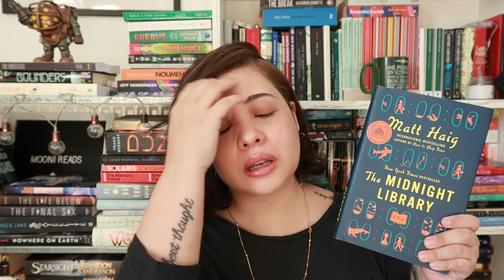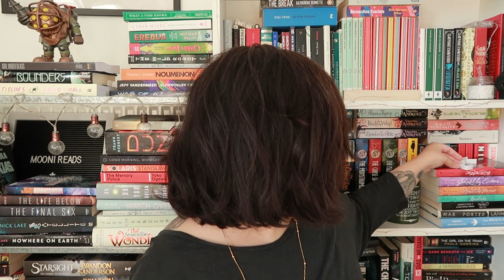SMALLEST TBR EVER (I totally forgot like 10 books)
So, with my channel undergoing some changes here are some of the books that my scattered brain decided I wanted to read in AUGUST not July. You're going to be getting a lot of reading vlogs in August because I'm on break so, I hope you enjoy them!